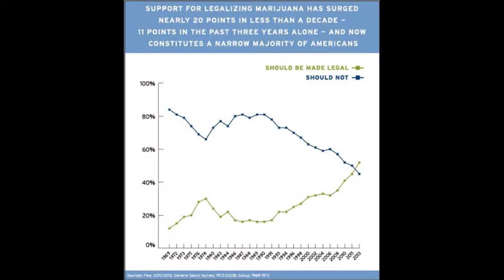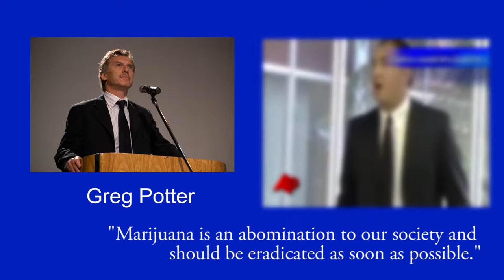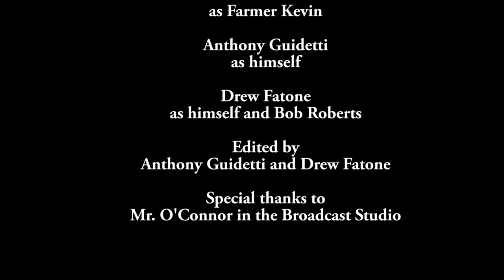Ecoment Final Project fun times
We had to make a video for our Economics and Government class, and this is the final result. People laughed, so I'd say we did pretty well.